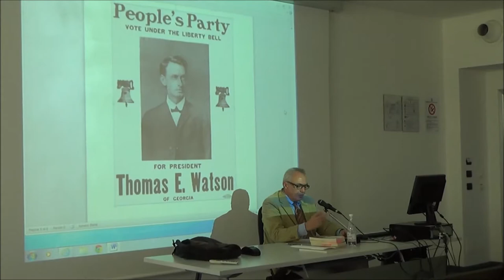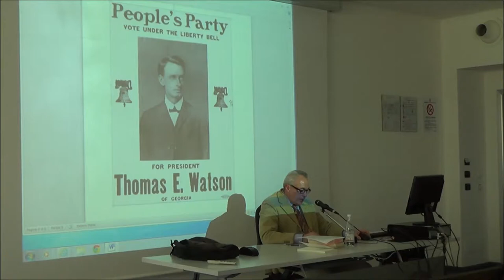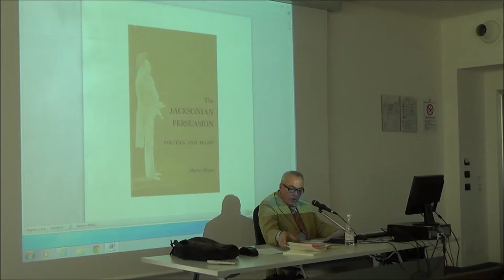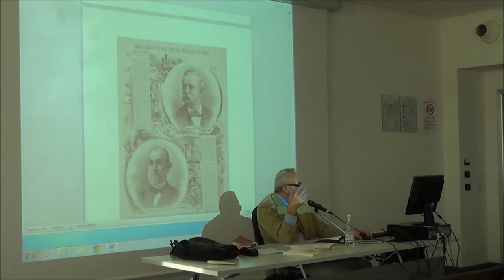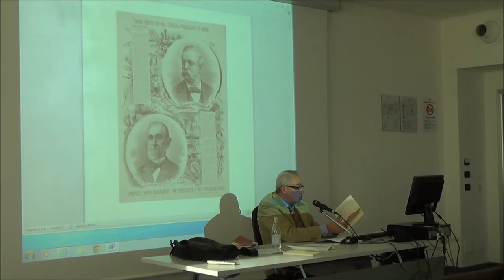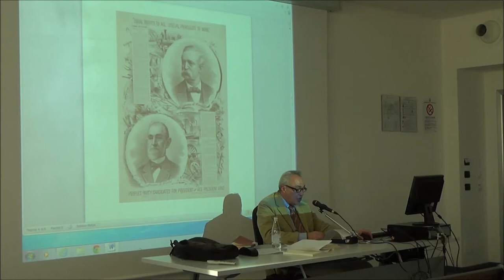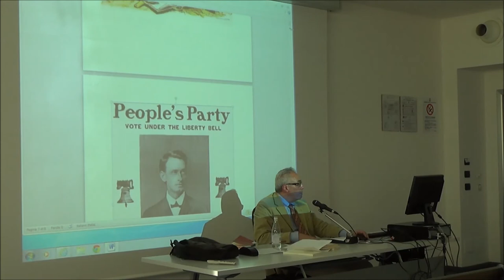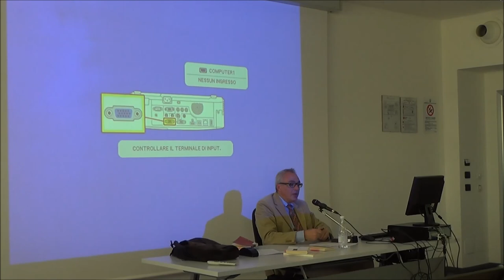Storia dei populismi negli Stati Uniti | Marco Sioli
Il populismo negli Usa non nasce con Trump. Ha una lunga storia che si estende dalla Costituzione alla rivoluzione jeffersoniana, alla democrazia jacksoniana degli anni Venti dell’Ottocento, al Free Soil Party degli anni Cinquanta, fino all’età dorata dei farmers, alleati degli operai, contro i "robber barons" che gestivano in modo spregiudicato i trust economici.

Relatore: Marco Sioli, docente di Storia e istituzioni delle americhe presso l’Università degli Studi di Milano

Laboratorio “I populismi dall’800 ai giorni nostri: tipologie e tecniche di comunicazione”
Lezione 3, Giovedì 01 aprile 2015

Dipartimento di Studi Storici
a.a. 2014‐2015